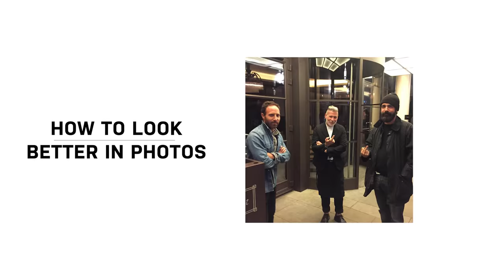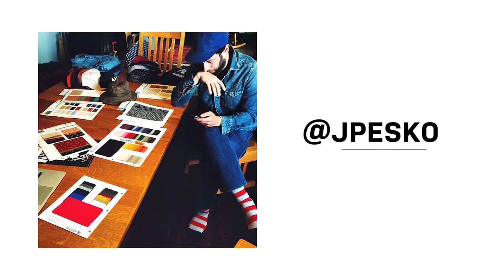How to Look Better in Photos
Never underestimate the power of navy blue and when in doubt, opt for a candid shot. Style Editor Will Welch, Bloomingdale's Fashion Director Josh Peskowitz, and menswear free agent Nick Wooster lay down the rules for how to up your Instagram game

ABOUT GQ
The modern man’s guide for style advice, dating tips, celebrity videos, politics, and entertainment.

Starring: Will Welch
Featuring: Nick Wooster and Josh Peskowitz